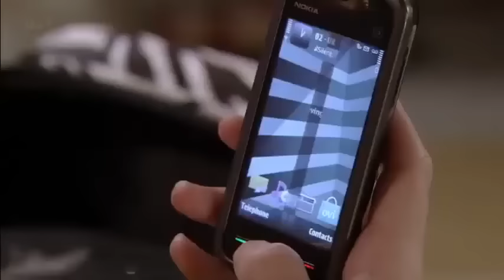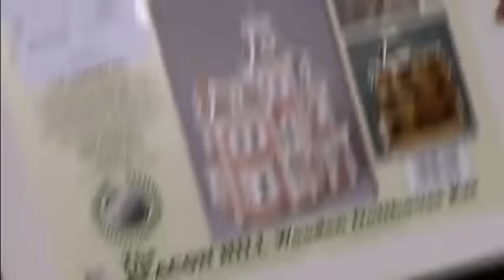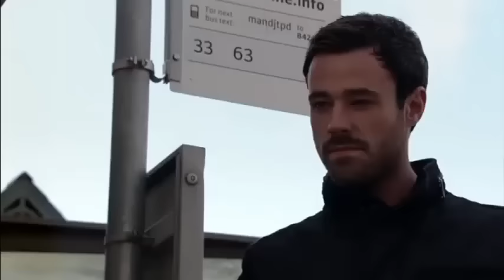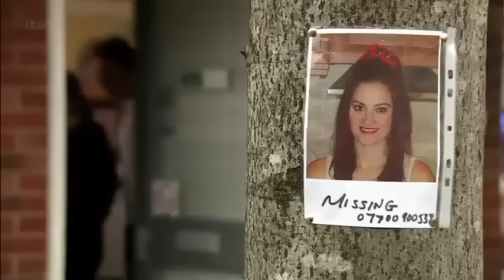Corrie Kylie Platt Callum Storyline Part 1